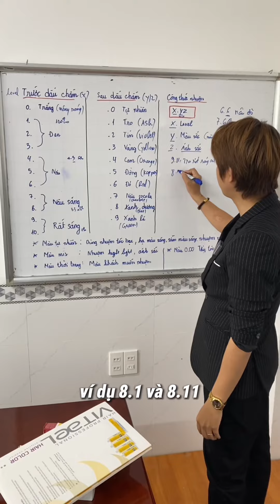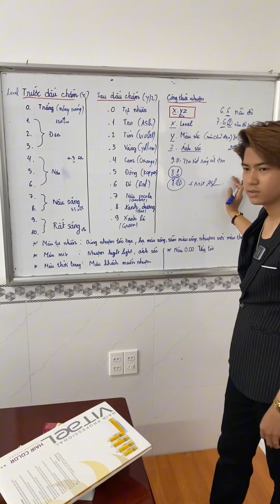Cách Đọc Thông Số Màu Nhuộm Trên Bảng Màu | Phần 3 | Master Lê Minh Khôi